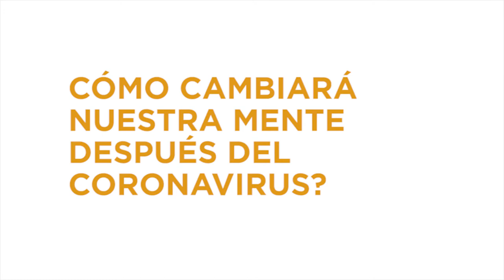José Luis Molinuevo CAST